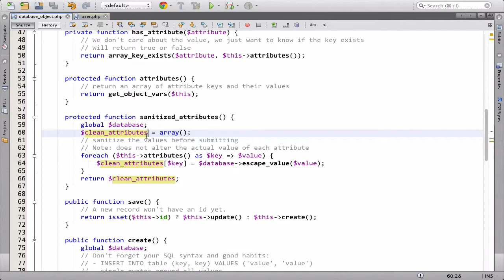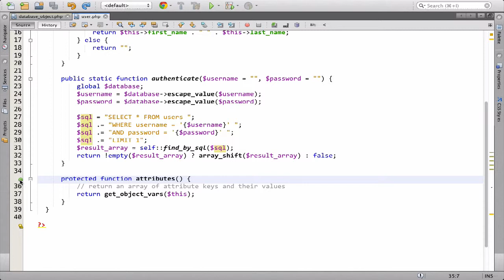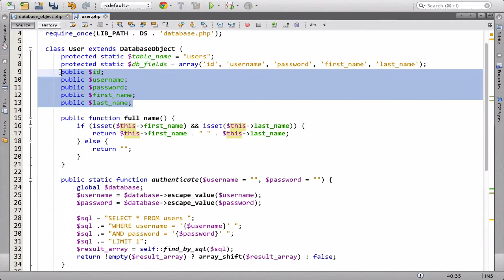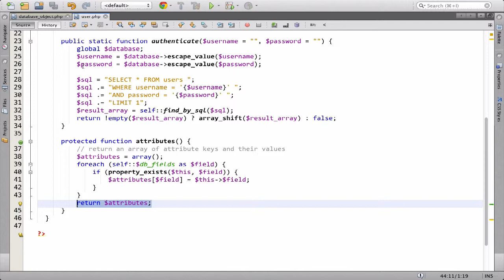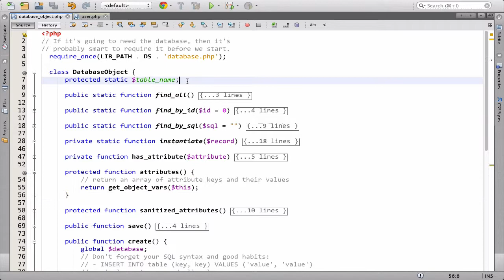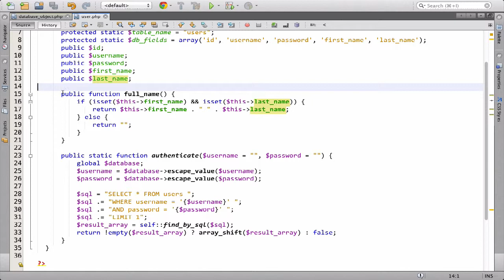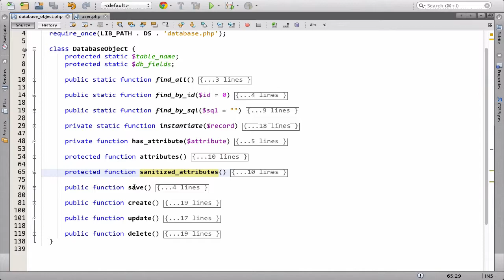۱۶۹- ستونهای بهتر برای دیتابیس در پی اچ پی PHP